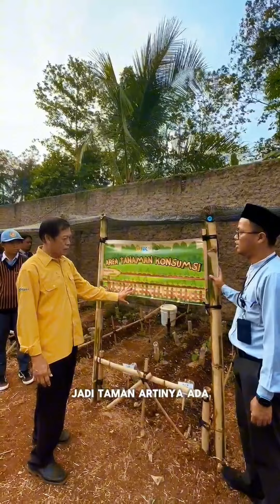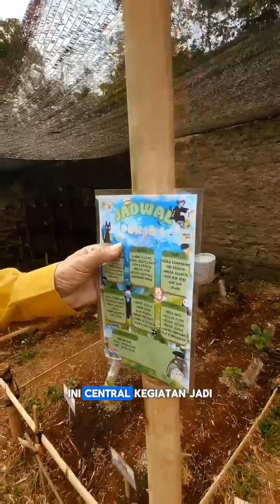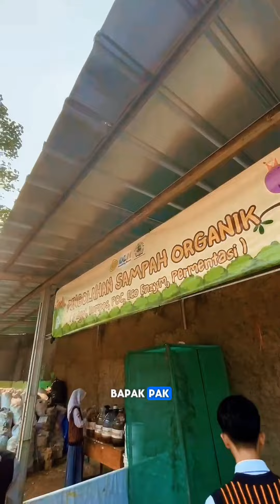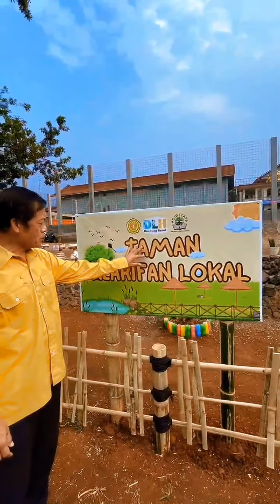Inovasi GPBLHS dalam verlap. CSAK di SMK Taruna Harapan Cipatat